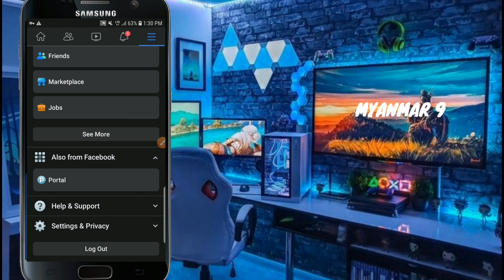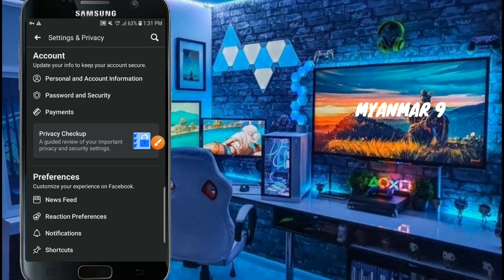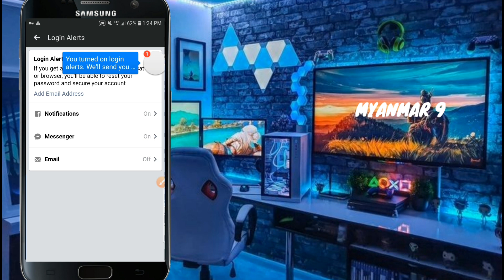Fb Accထဲ သူများဝင်ရင် အချက်ပေးအောင်လုပ်နည်း/How to turn on facebook login alert 2021?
Fb Accထဲ သူများဝင်ရင် အချက်ပေးအောင်လုပ်နည်း

How to turn on facebook login alert 2021?

Credit to Background NCS Song